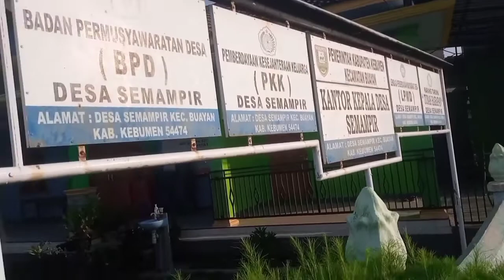suasana pagi hari desa Semampir buayan -kebumen||alfariz zogie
suasana pedesaan desa Semampir kecamatan buayan kebumen pagi hari.bagi temen temen yang ada di perantauan yang sedang merasa kangen kampung halaman semoga Vidio ini sebagai pengobat rindu temen temen